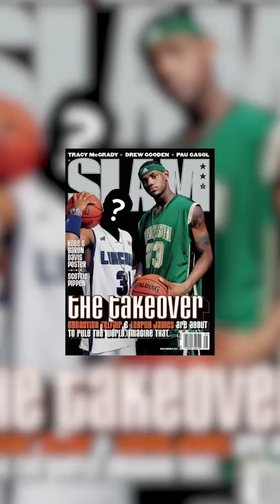He Was (Supposed To Be) The Point God 🤦🏻‍♂️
Sebastian Telfair has always had it rough. Would things have been different if he played a few years at Louisville?